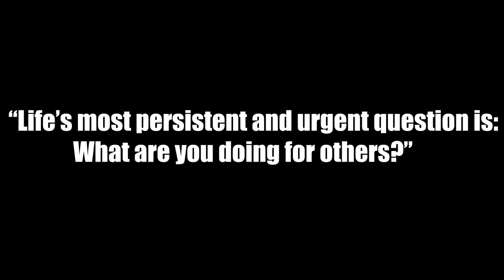MLK Day of Service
volunteer on MLK Day of Service